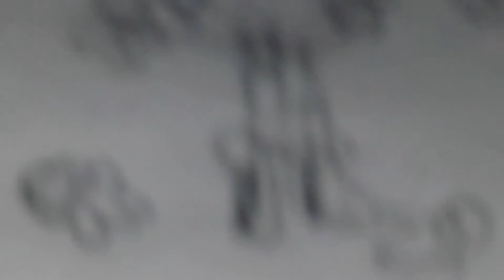Hamilton - room where it happens speed draw :3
I got the idea from soleildiddle's animatic :3